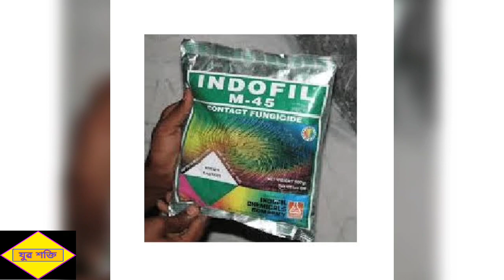ভোট জলকীয়া খেতি বেমাৰৰ পৰা কেনেকৈ বচাব?bhut jolokia..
নমস্কাৰ৷৷এই ভিডিওটোত আপোনালোকে জানিবলৈ পাব ভোট জলকীয়া খেতিৰ বিভিন্ন বেমাৰ আৰু তাৰ প্ৰতিকাৰৰ উপায়বোৰৰ বিষয়ে৷৷ভিডিওটো চাই ভাল পালে লাইক কমেন্ট আৰু শ্বিয়েৰ কৰিবলৈ নাপাহৰিব৷৷আগলৈ এনেকুৱা খেতি-বাতি নাইবা বিভিন্ন ধৰণৰ ফাৰ্মিঙেৰে নিজক কেনেকৈ স্বাৱলম্বী কৰিব পাৰি জানিবলৈ চেনেলটো subscribe কৰি ল'ৱ৷৷৷

জয় অসমীয়াগিৰি৷৷
জয় আই অসম৷৷